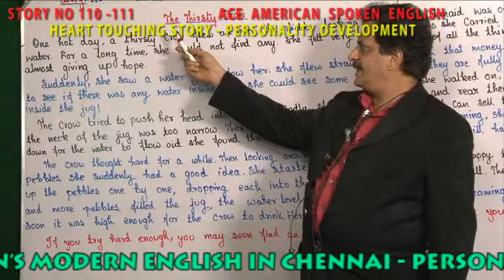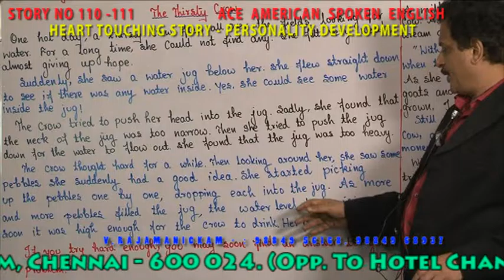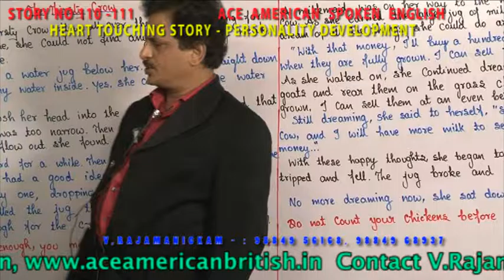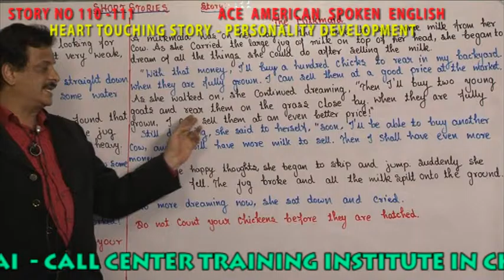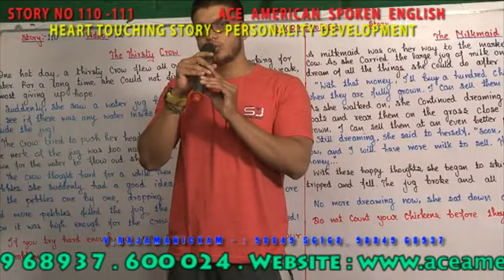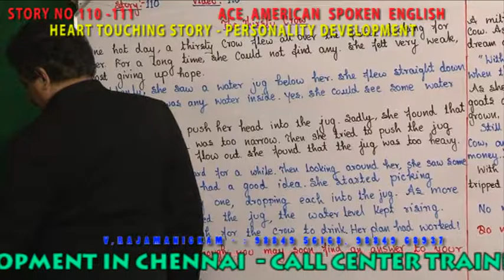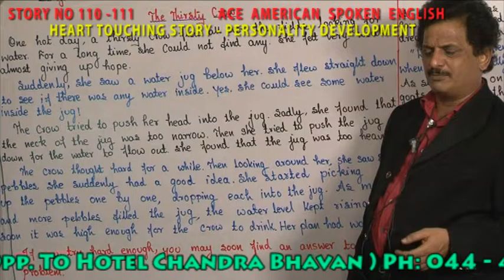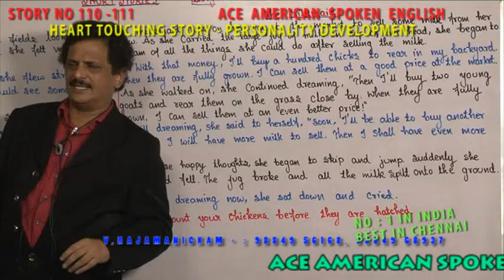HEART TOUCHING STORY PERSONALITY DEVELOPMENT 110 111